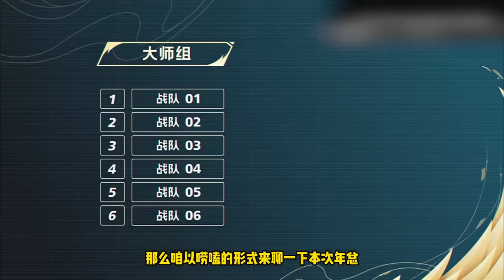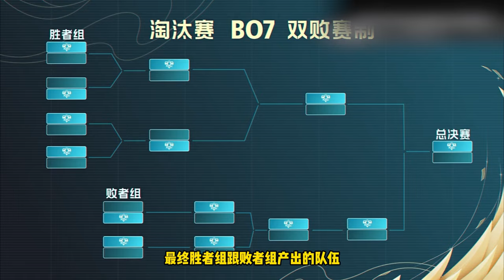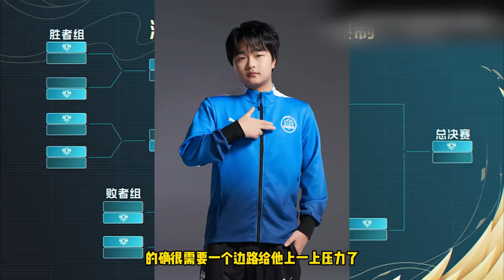年总是KPL一次突破性改革！年总规则详细解说，8人上场可能是一次尝试！ | 王者 | 王者荣耀 | 2024KPL年度总决赛